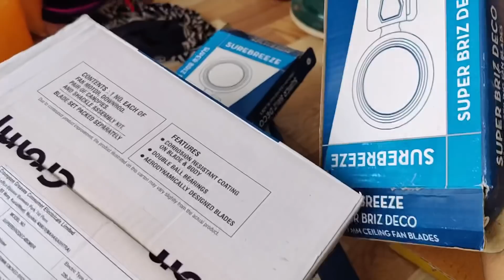Vlog Middle Class అత్తా కోడళ్లుMornings Routine🌄|లౌక్య Vlogger| నేనూ అంత కలిసిపోను☹️MorningRoutine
Vlog Middle Class అత్తా కోడళ్లుMornings Routine🌄|లౌక్య Vlogger| నేనూ అంత కలిసిపోను☹️Morning Routing